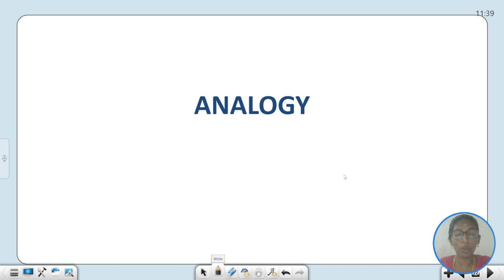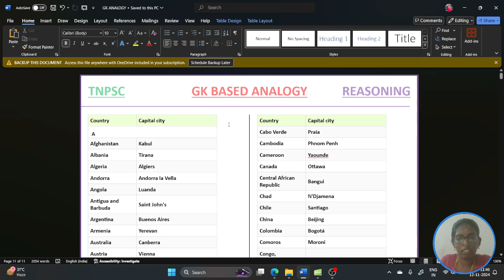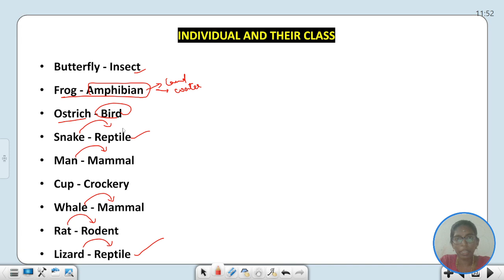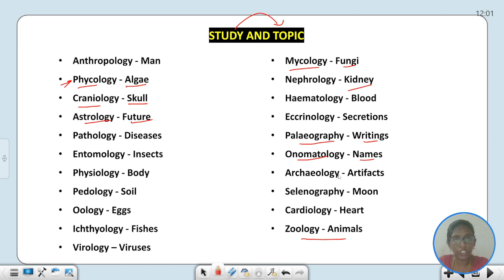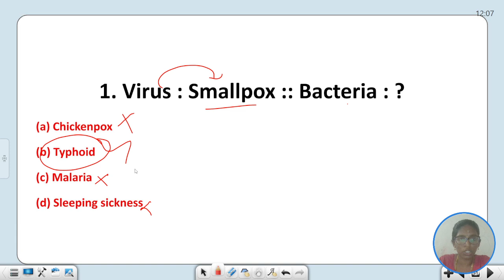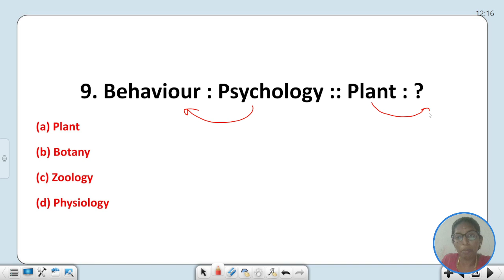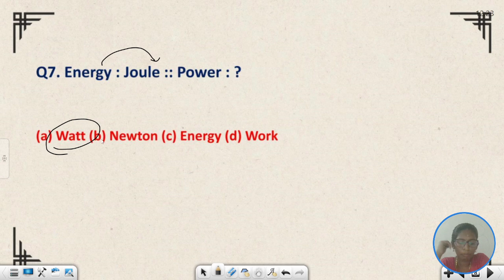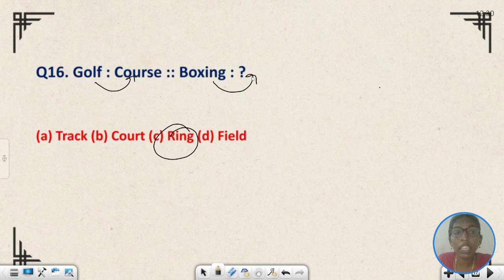WORD OR GK BASED ANALOGY | TNPSC GROUP 2A MAINS REASONING | SUB - ZERO BATCH | KALAI WHANI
TNPSC GROUP 2A MAINS REASONING

For paid TNPSC Group 2A course